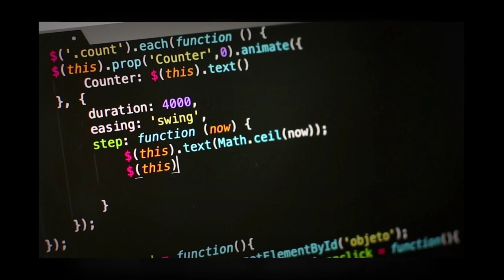Internet marketing companies San Diego